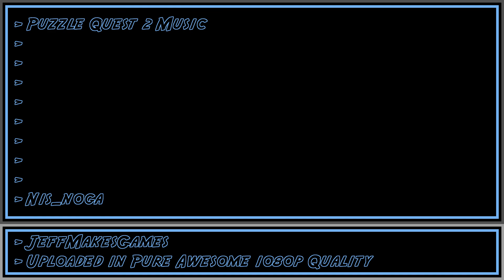Puzzle Quest 2 Music - Nis_n0ga [1080p HD]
This is music from the game, Puzzle Quest 2. Enjoy it in my PURE AWESOME format.